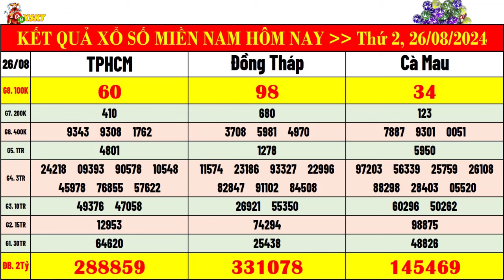kết quả xổ số miền nam hôm nay thứ 2 ngày 26/8/2024 | xsmn: xs tphcm, xs đồng tháp, xs cà mau